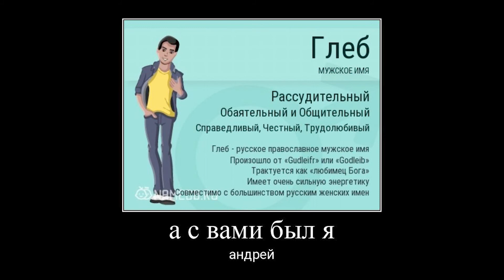Всем спасибо за 500 подписчиков!!!!!!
ок